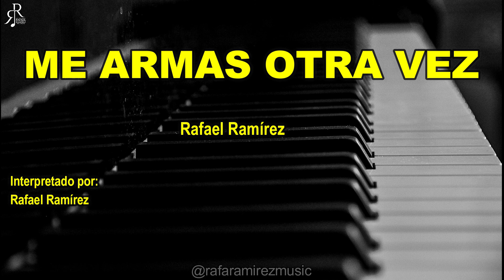ME ARMAS OTRA VEZ / Rafaramirezmusic